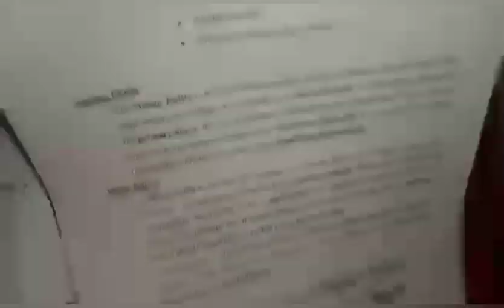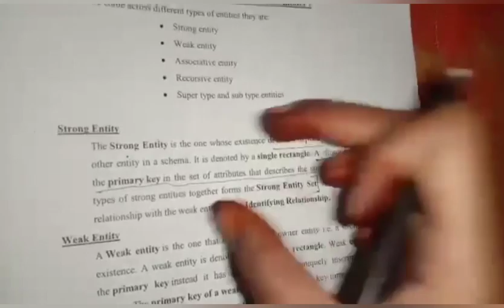Types of entity in ER data models explain in Telugu DBMS types entity# er data modela